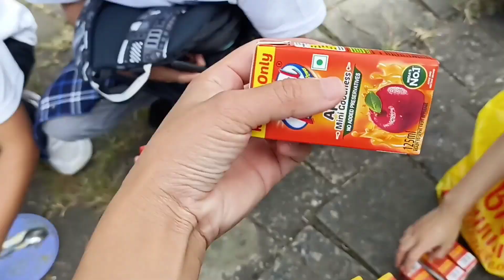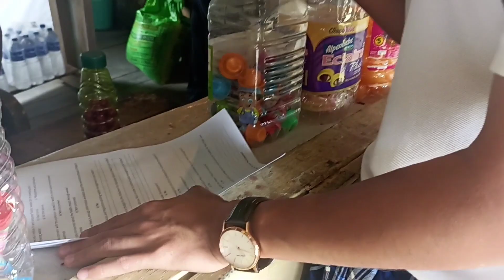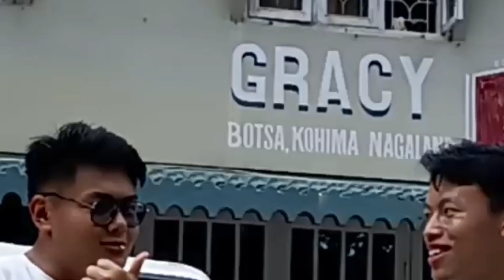College Field Work " Botsa & Chiephobozou " / interacting with the village people + shopkeepers.